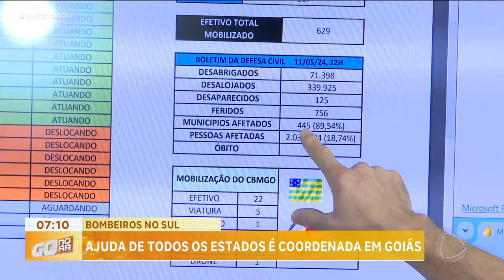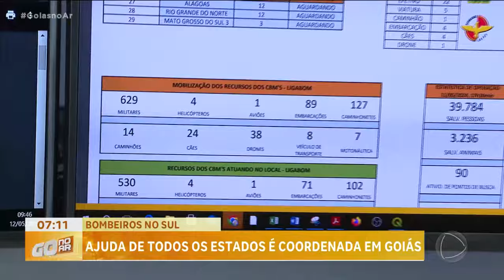BOMBEIROS GO/SUL- BOMBEIROS NO SUL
AJUDA DE TODOS OS ESTADOS É COORDENADA EM GOIÁS
A CALAMIDADE NO RIO GRANDE DO SUL EXIGE O ESFORÇO E O ENVOLVIMENTO DE TODOS OS BRASILEIROS./ E PRA QUE TODO O TRABALHO TENHA UMA LINHA, UM FIO CONDUTOR, É PRECISO QUE HAJA UM COMANDO./ E AS AÇÕES DOS BOMBEIROS DE TODO O PAÍS SÃO COORDENADAS PELO GABINETE DE CRISE, AQUI EM GOIÂNIA.